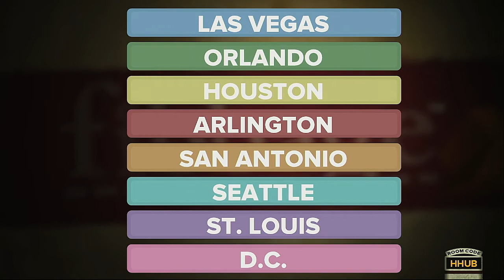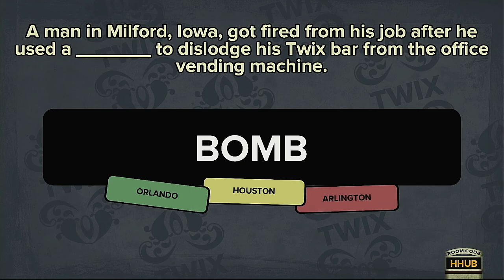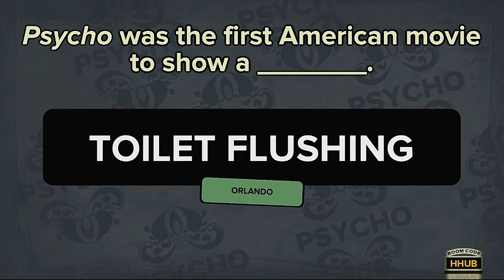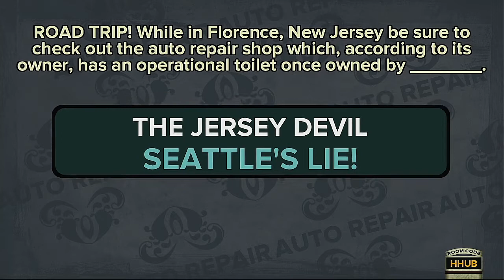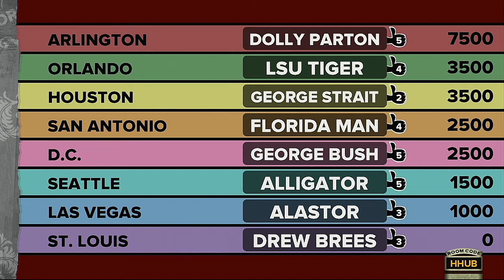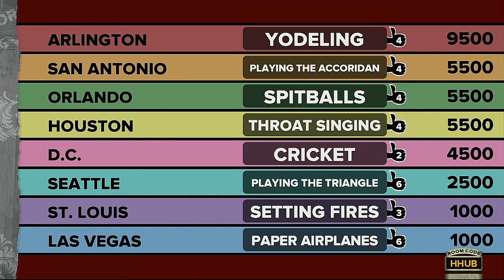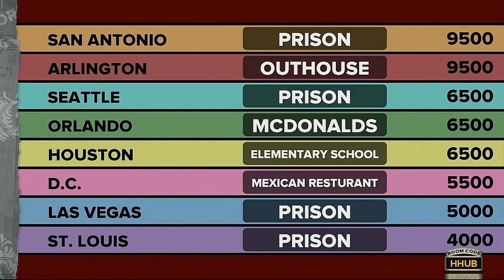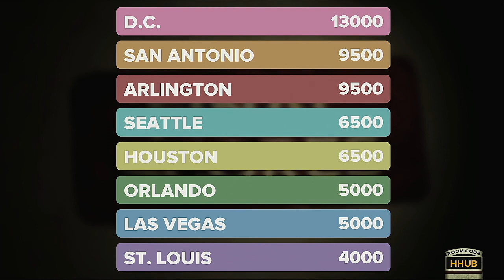Fibbage XL Season 2 Episode 1 The New XFL Cities